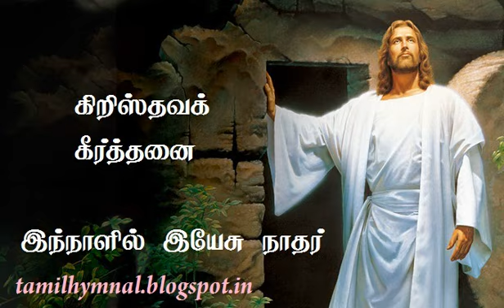HQ கீர்த்தனை 061 - இந்நாளில் இயேசு நாதர்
இந்நாளில் இயேசு நாதர்